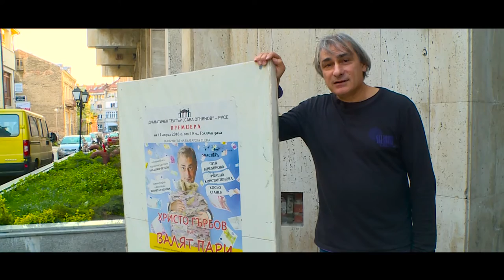Христо Гърбов за Русенския университет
Христо Гърбов, актьор, за Русенския университет от първо лице: „Благородно завиждам на студентите от Русенския университет, които имат не само прекрасно място за учене, но и за вълнуващи преживявания“.